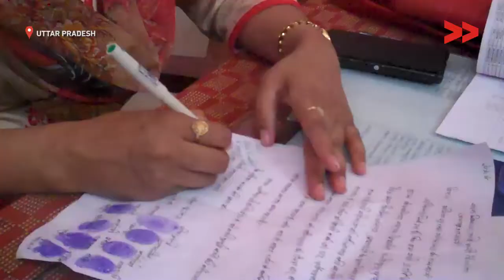Impact: 25 workers receive their MGNERGA payment after 1 year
Community Correspondent Raeesh Ahemad reports from Shrawasti District, Uttar Pradesh for Video Volunteers.